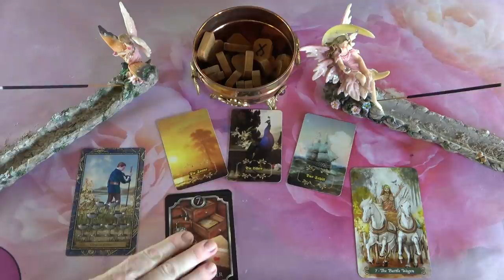A gondolatai, az érzelmei és hogy közeledik hozzád? ❤??? Jóslás Rúnával❤